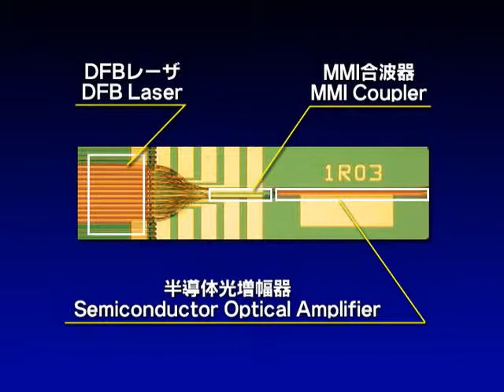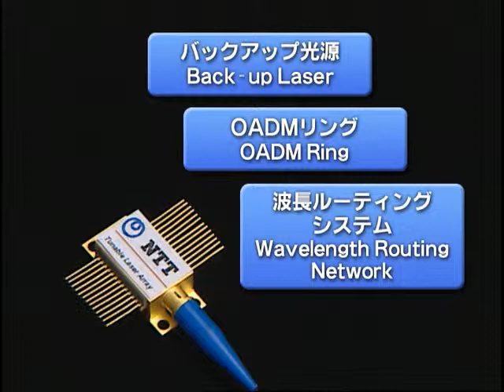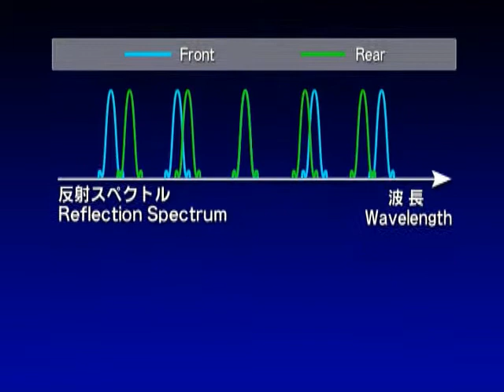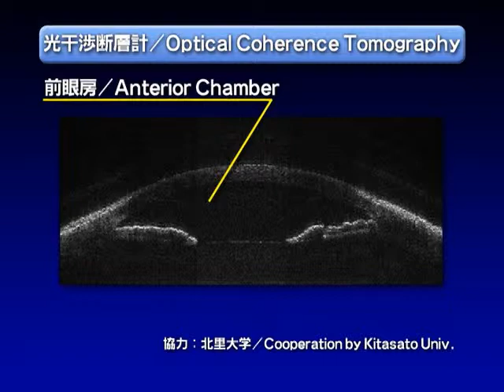Tunable Laser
NTT Photonics Laboratories　（2006）